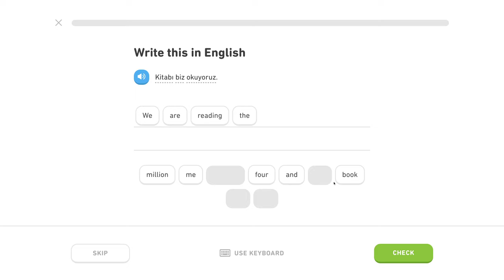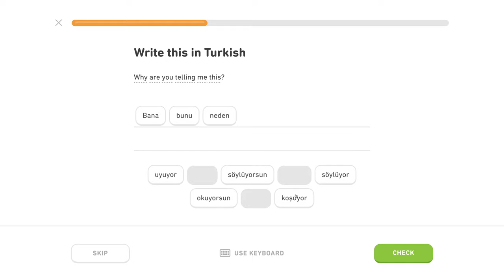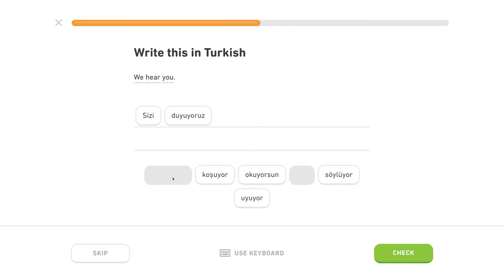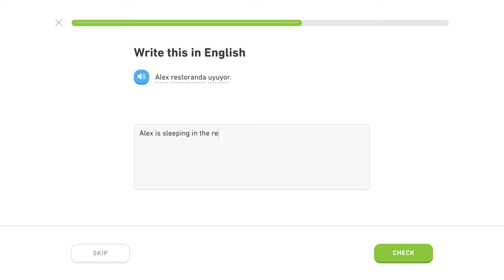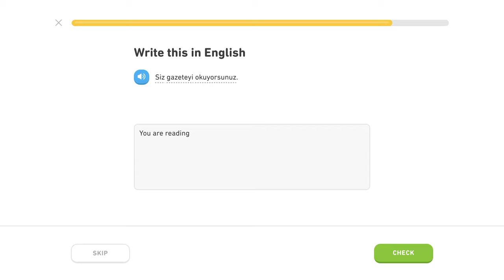🇹🇷 Prítomný pribehový čas - Level 2/5, lekcia 4/5 - Turecky s Yetim